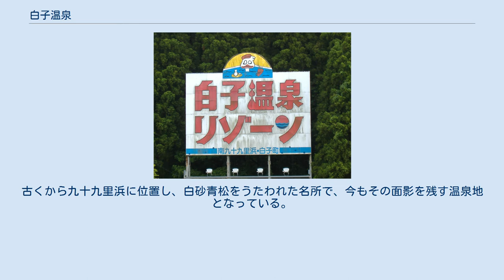白子温泉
白子温泉（しらこおんせん）は、千葉県長生郡白子町（旧国上総国）にある温泉。
付近は千葉県立九十九里自然公園に指定され、白子の砂風呂が房総の魅力500選に選定されている。
 天然ガスの産出地であり、源泉にヨウ素を多く含むのが特徴である。
 沿線の看板 千葉県の太平洋側に面しており、九十九里浜の南端付近の海岸近くに温泉地が広がる。
 5つの海水浴場（剃金・古所・五井・中里・幸治）や、テニスコート・リゾートホテル・民宿が海岸沿いに並ぶ。
旅館、ホテルの数は17軒存在する。
一部では日帰り入浴をやっているところもある、砂風呂を名物としているところもある。
 海岸沿いには、国民宿舎「白子荘」があり、その隣りに町営の日帰り入浴専用施設（温泉健康センター）である「白子町アクア健康センター」が存在した。
 「テニス合宿」や「テニスの全国大会」の開催など白子町は、テニスのメッカとして知られており、テニスコートは室内コートなどを合わせて合計340面ほどあり、専用コートを持つ宿泊施設も多い。
また、付近には町名の由来となった白子神社があり、桜の名所としても有名である。
 温泉の開湯は1989年（平成元年）である。
2000メートルボーリングして源泉を開発した。
 また白子温泉の泉質は、全国的にも珍しいヨウ素を含んだナトリウム塩化物泉が湧出している。
ヨウ素は通常うがい薬や消毒に使われるもので、白子町はこのヨウ素が年間1000トンほど産出している。
古くから九十九里浜に位置し、白砂青松をうたわれた名所で、今もその面影を残す温泉地となっている。
 わずかに黄色がかっている事から黄金の湯とも称され、美肌効果や保湿効果に優れている。
砂風呂は、この地で採掘される天然ガスを利用して古くから存在しており、砂風呂は、鹿児島県指宿に次ぎ約40年の歴史があるとされる。
^ “白子町テニスで遊ぶ”. 2019年4月9日閲覧。
^ “温泉の歴史 - 白子温泉 - 温泉ナビ”. 2019年4月9日閲覧。
 白子温泉ホテル組合